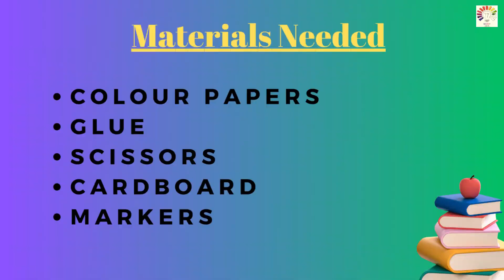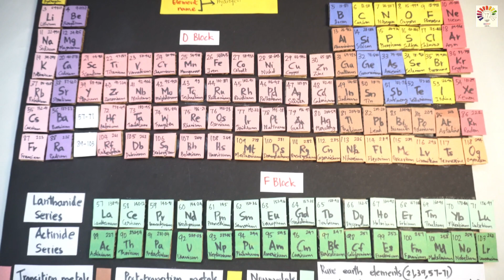Periodic table model making science project | DIY | Chemistry project | Exhibition model for school